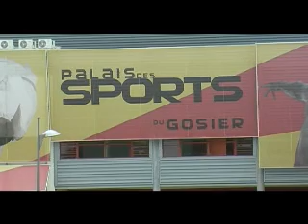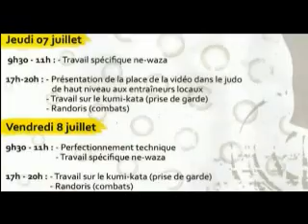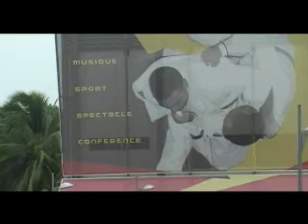gosier-open-sports-01.wmv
Reportages inauguration Palais de sports du Gosier